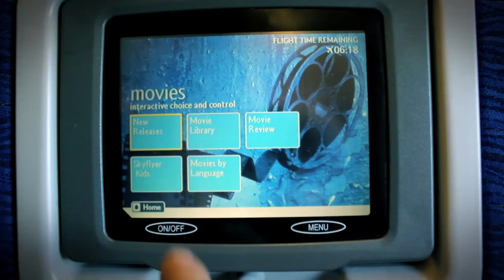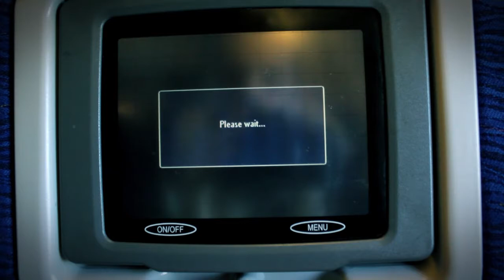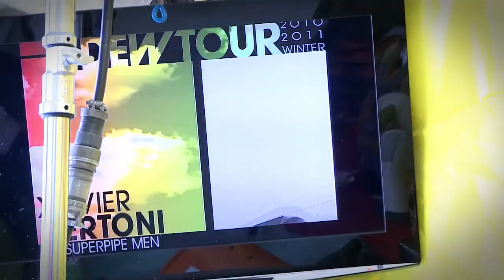Follow Us - Saison 2, Episode 1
Retrouvez Kevin Rolland et Xavier Bertoni dans la saison 2 de Follow Us sur orangesport.fr